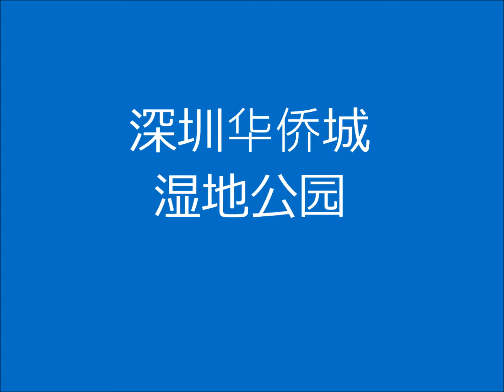美丽深圳系列 - 湿地公园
深圳华侨城湿地公园